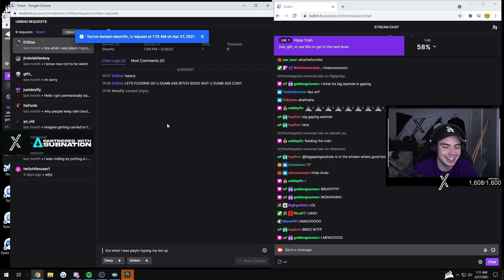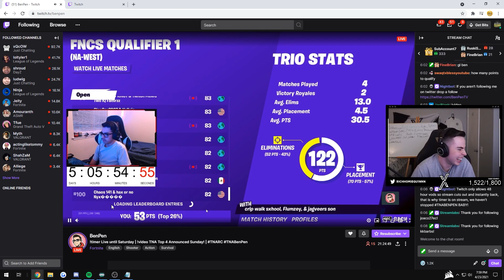FNCS Week 1 Viewing Party Highlights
FNCS Week 1 Viewing Party Highlights | XTRA Quinn

Make sure to use code "Quinn" in the Fortnite item shop (ad)